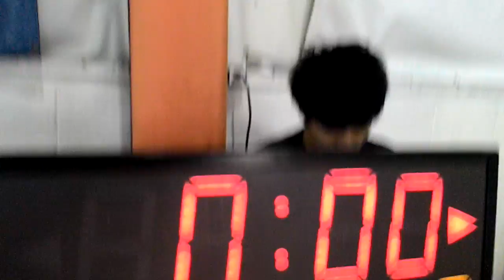【初級】Buzzer.Beat2 vs レイダース 後半